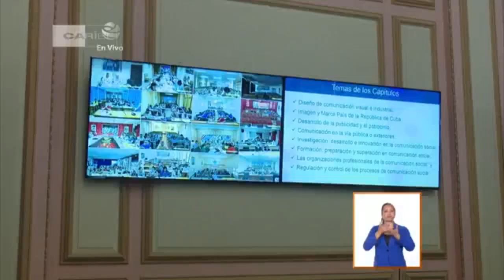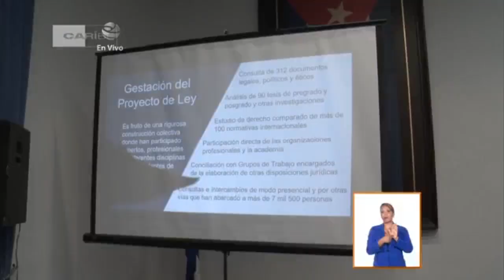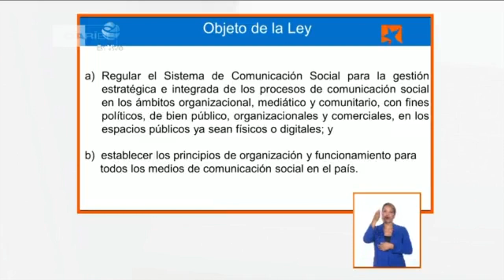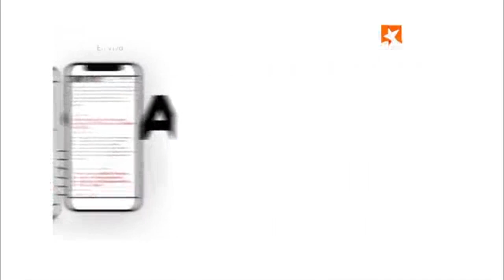Hoy en la Mesa Redonda: La nueva Ley de Comunicación Social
Miembros de la comisión redactora de la recién aprobada Ley de Comunicación Social comparecerán este miércoles en la Mesa Redonda para informar sobre los principales elementos que contiene esta legislación.